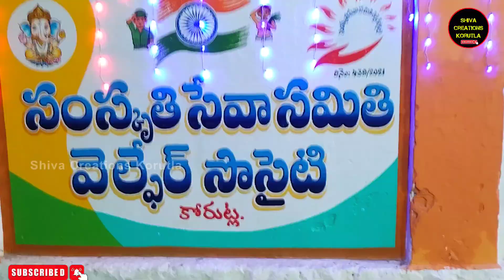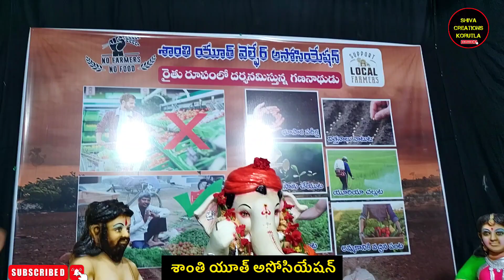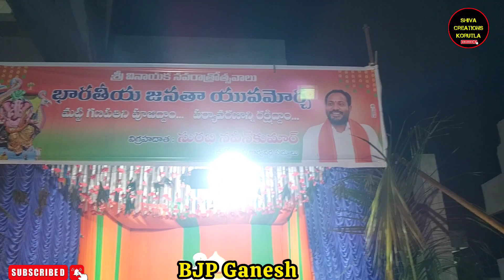వినాయక చవితి వేడుకలు 2023, కోరుట్ల. Ganesh Chaturthi Festival At Korutla.